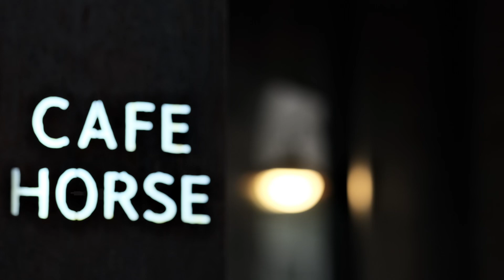Clarity | Voice message in description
In any creation you are involved with, whether you chose it or it chose you, there is a tension between:

1) Activity guided by intent, by direction, and altogether by knowledge. The tension lies in the fact that knowledge indeed facilitates activity. Think about it: if you want to create a project that is very complex, a lot of knowledge is involved in that. So, that’s one side.

2) On the other side, the more weight you give to knowledge, the more you find that what is created grows within the boundaries of that knowledge. Knowledge doesn’t know how to talk, so to speak, with what is ‘not-knowledge’.

So, the point is this: if knowledge is not the ground for flourishing activity—unlimited flourishing activity—then what is? And the answer, to me, which is not an answer at all, as knowledge, is the reality of clarity. To the extent clarity exists, there is no need for knowledge. Even very sophisticated projects and creations can come to be, actually far more than any complex project that can be imagined.

You see, the unimagined is the real. The imagined is just that: it’s imagined. Whether it is manifested or not, it remains imagined. The unimagined, however, is the eternal reality. And it cannot come into being through knowledge.

Clarity—the actuality of clarity—is the only enabler of healthy, unlimited creation. And in that lies absolute beauty. Not beauty that can be measured, but beauty beyond measure.